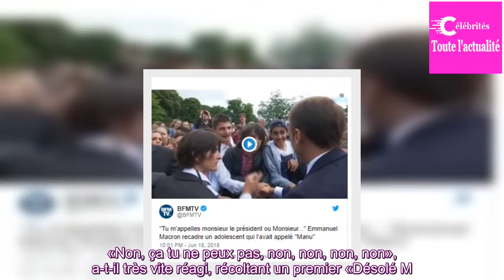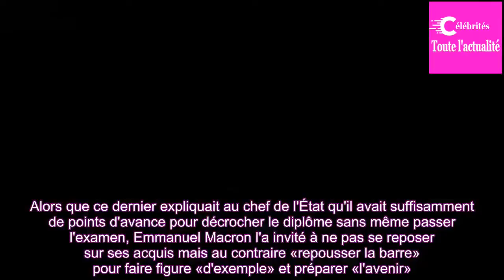«Tu m'appelles Monsieur le président» : Macron recadre un jeune qui l'appelle «Manu»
LE SCAN POLITIQUE - En marge des commémorations du 18-Juin 1940, un collégien a cru bon d'apostropher le président par le diminutif de son prénom. Piqué au vif, ce dernier lui a administré une leçon de bonne conduite.

Pour Emmanuel Macron, le respect des institutions passe avant les provocations. A...